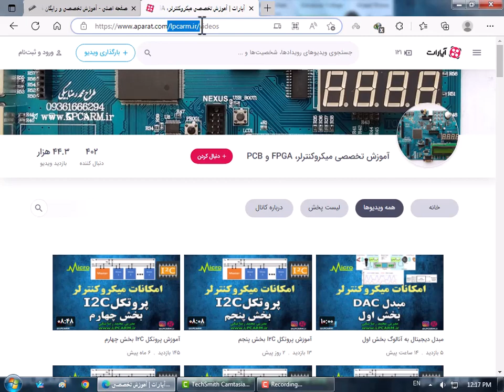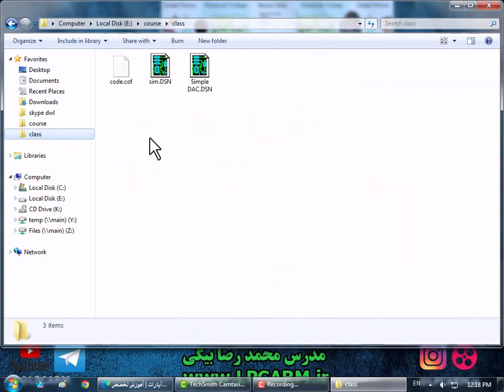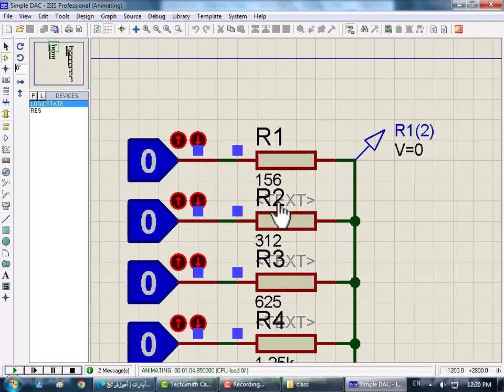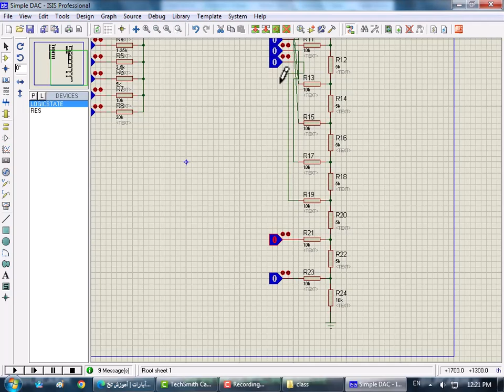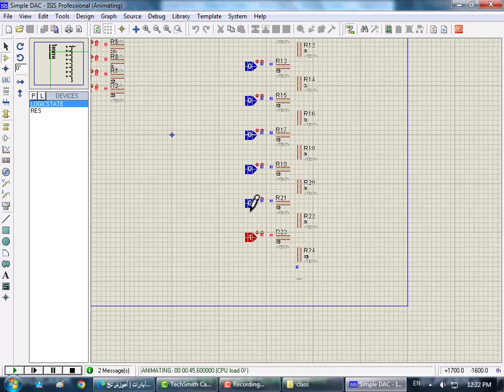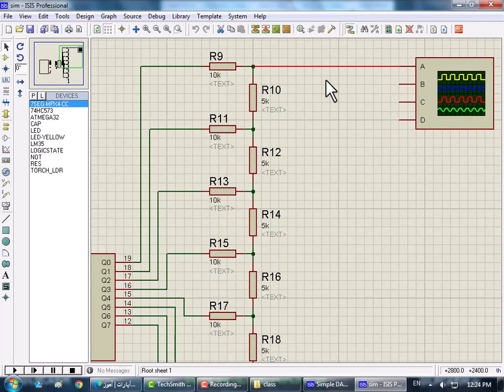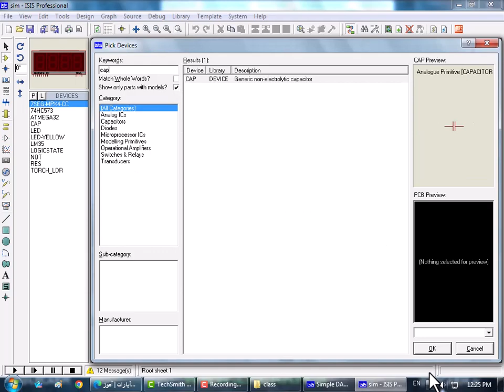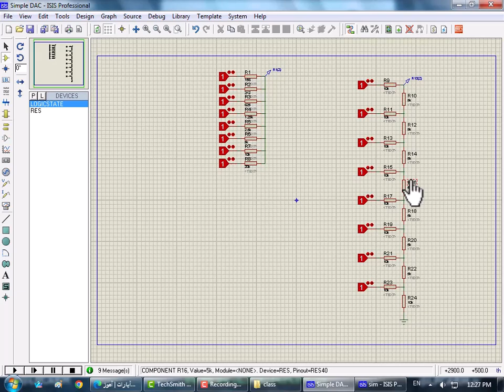مبدل دیجیتال به آنالوگ بخش دوم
امکانات میکروکنترلر
آموزش مبدل دیجیتال به آنالوگ
بخش دوم